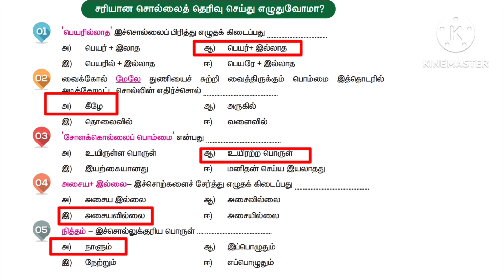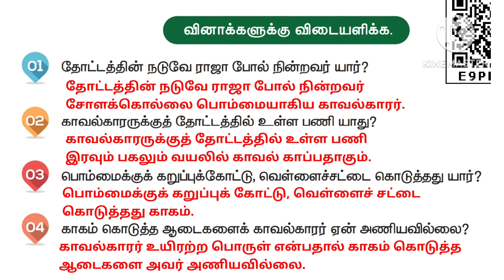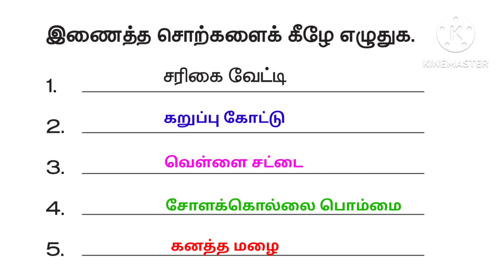4ம் வகுப்பு தமிழ் இரண்டாம் பருவம் காவல்காரர் பயிற்சி வினா விடைகள்